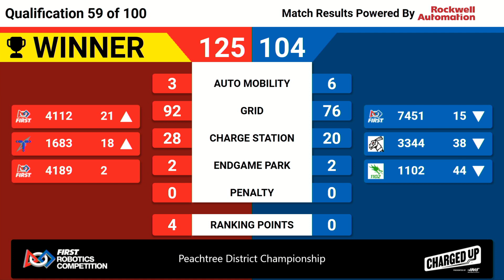Qualification Match 59 - 2023 PCH District Championship